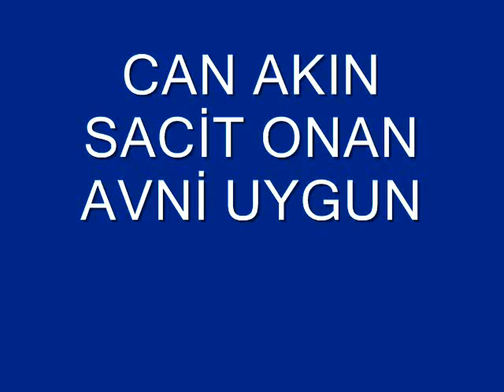I LOVE YOU - Ich Liebe Dich - SEN NASIL ? - SAIR CAN AKIN - SACIT ONAN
BE YOUR SELF

Let your soulmate;
Drag you ruthlessly,
Deep into the hell.

Let the gossips;
As they say, its her, there she is..

But think no more;
Just take off your shoes,
There you walk, in the middle of the road,
Bare foot, for endless hours.

No wonder, who says what..?
But the voice of the heart.
That eternal scent of Love,
Just cry me, as loud as you can.

Thats the way,
To set yourself free..? ?
To say, here I am..
To feel the warmth of the sun..
To sense the raindropp over the grass..

Otherwise how can you hear my voice,
O'splashing waves..
O'bird wings..
O'others..

Saying,
And now...
Do you also love me..?

Mr Can Akın

SEN NASIL...?

Bırak eş ruhun
Seni zifiri karanlıkların içine
Acımadan bir kere çeksin
Bırak dedikoducu insanlar
Konuşsunlar arkandan,
Dilediklerince, senin için
"Şu" veya "bu" desinler...

Ve sen hiç düşünmeden;
Bir gün ayakkabını çıkar,
Caddenin tam ortasında,
Yalınayak saatlerce yürü...
Kim ne derse desin, aldırma!
Yüreğinin söylediğince,
İçinden geldiğince,
Çılgınca bağıra bağıra konuş.

Yoksa kendini nasıl özgür kılabilirsin...?
Sen nasıl Kendin olabilirsin...?
Sen nasıl güneşin sıcaklığında
Çimenlerin üstündeki yağmurun
Kokusunu hissedebilirsin..?
Yoksa sen nasıl...?
Denizi, martıları,
Yoksa sen nasıl...?
"Seni Seviyorum" diyen
Sesimi duyabilirsin...?

Seni seviyorum
Seni seviyorum
Seni seviyorum
Seni seviyorum
Seni seviyorum
Sen de beni seviyor musun?

Mr Can Akın

Wie du. ???

Lass Deine Seele
Mit Schmerzen Dich in das Finsternis ziehen
Lass die Gerede von Menschen
Lass Sie hinter Dir reden,
Wie Sie wollen 'das' oder 'dies'
über Dich sagen.
Und Du unüberlegt;
Zieh dir einmal deine Schuhe aus,
Mitten auf der Strasse,
Laufe stundenlang barfuss.
Achte nicht darauf,
Was andere sagen!
Wie es Dir dein Herz sagt,
Wie aus Deinen inneren Gefühl es kommt,
Rede mit verrücktem Geschrei.

Wie kannst du dann andernfalls Frei sein?
Wie kannst Du, Du selbst sein?
Wie kannst du die Waerme der Sonne
Auf der geregneten Wiese
Den Duft fühlen?
Wie kannst Du das Meer, die Möven,
Wie kannst du meine Stimme die sagt "Ich Liebe Dich" hören...?

Liebst Du mich auch?

TR - DEUTSCHE : Deniz AGZIBALLI